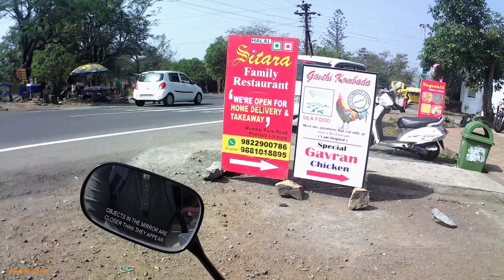Sunday Ride to Khandala And Lonavla | Solo Ride With My Beauty | FlyO1Biker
Instagram I'd :-rashik_ovhal

Maono AU-400 Lavalier Microphone...

LS2 Helmets

Scala Gears Speed Gloves